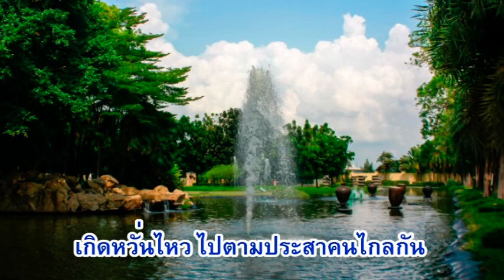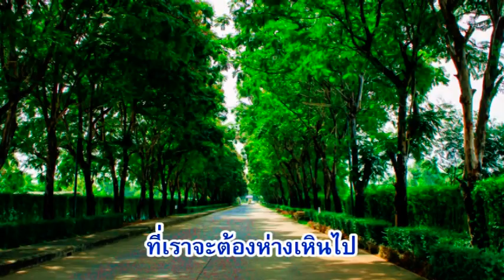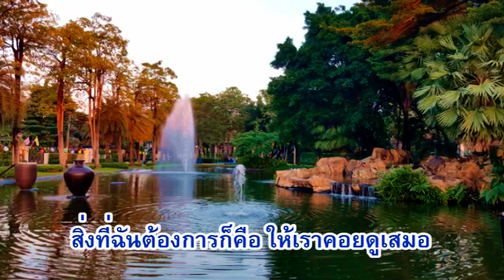หมั่นคอยดูแลและรักษาดวงใจ